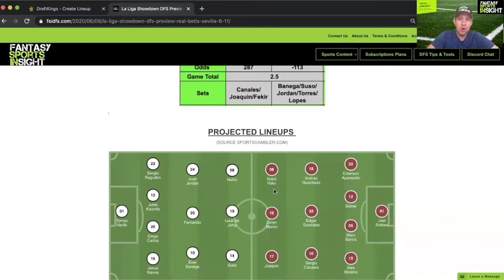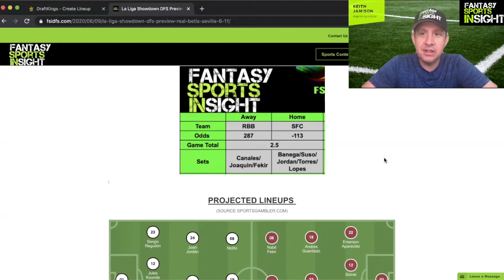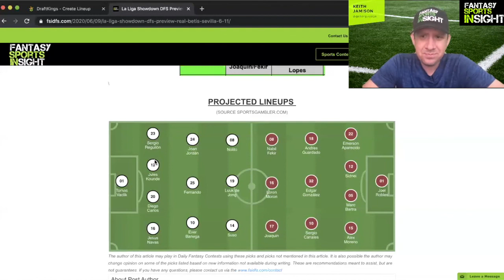La Liga Showdown DFS Preview – Real Betis @ Sevilla – 6.11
Gatorguy231 breaks down Thursday's La Liga Showdown between Real Betis and Sevilla